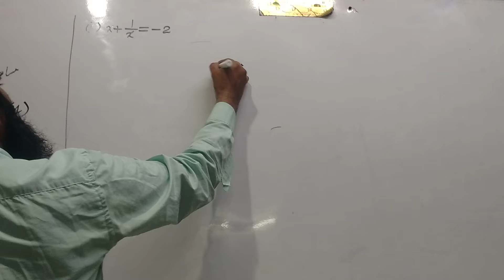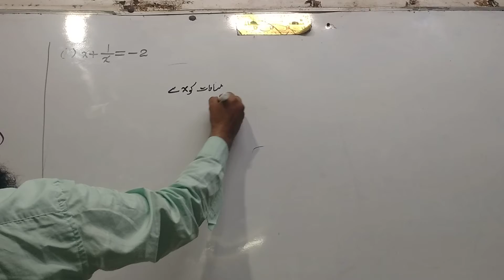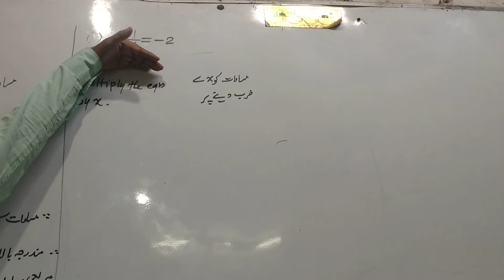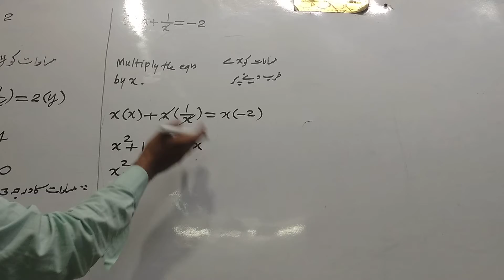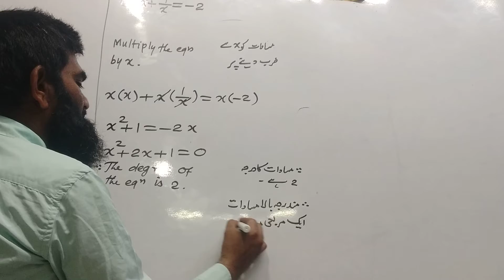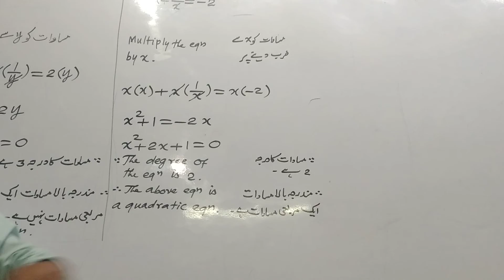ALGEBRA CLASS 10th(2) QUADRATIC EQUATIONS